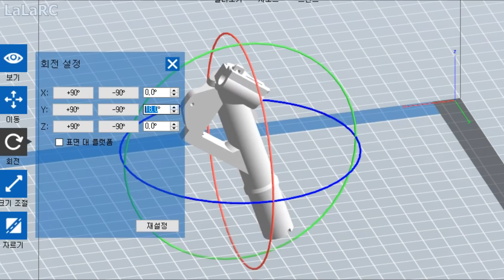랜딩 노즈기어 완성! 얼마나 튼튼할까? 10화, 수직이착륙 RC F-35B 전투기 한국도 만들수 있다(ENGSUB)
RC F-35B RC JET Plane  Homemade Episode 10화

Side Wing 40mm x 2 EDF  Max Thrust 450 g
Length 1270mm~1290mm
Wingspan 861mm~880mm
Material : PLA+, Styrofoam, ABS+, PC-CF(Carbon Fiber), Lastic(Rubber), PETG